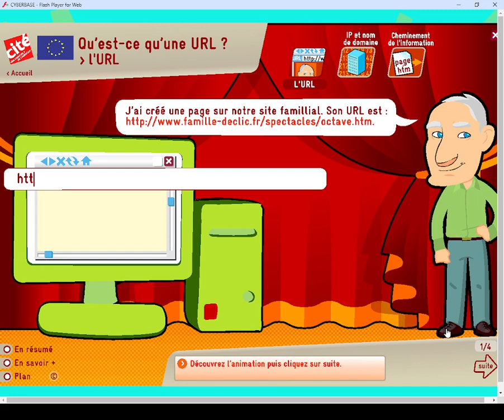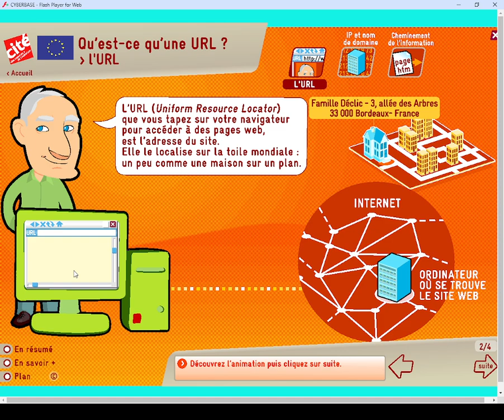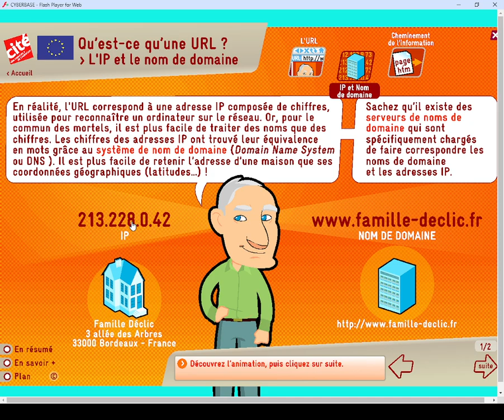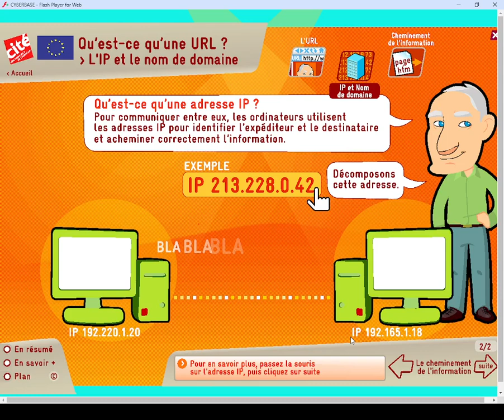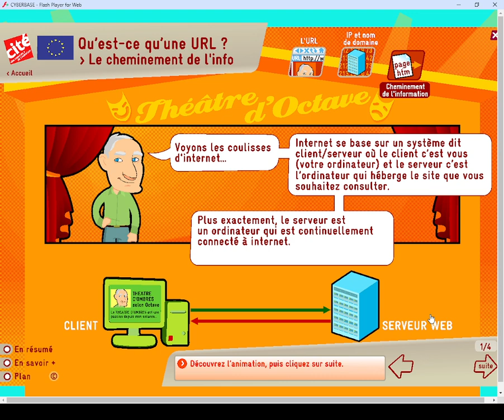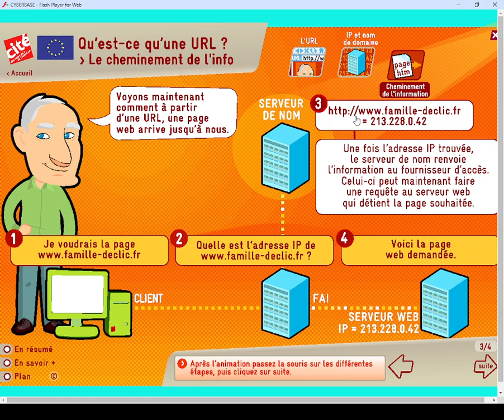Qu'est-ce qu'une URL ? Comprendre les Adresses Web - Cité des Sciences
Dans cette vidéo, Cité des Sciences vous explique ce qu'est une URL (Uniform Resource Locator) et son rôle essentiel dans la navigation sur Internet. Apprenez à décrypter les différentes parties d'une adresse web et comprenez comment elle vous conduit aux sites et ressources en ligne. Un tutoriel simple et pratique pour ceux qui souhaitent mieux comprendre Internet.